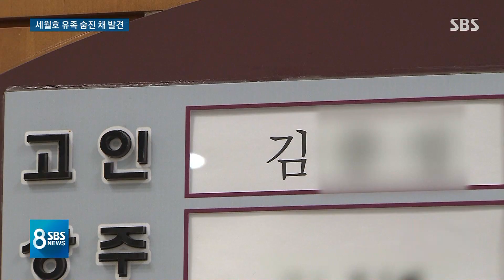"열심히 살아보려 했는데"…세월호 유가족의 갑작스런 비보 / SBS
세월호 사고로 아들을 잃었던 아버지가 그제(27일) 숨진 채 발견된 사실이 이틀 만에 알려졌습니다. 미국 같은 경우는 큰 사고의 생존자나 피해자 가족들. 혹은 전쟁에 나갔던 군인들의 마음을 다독이고 치유를 해서 다시 건강하게 살아갈 수 있게 해 주는 다양한 사회적인 프로그램들이 있습니다. 우리도 고민을 해 봐야 할 때입니다.
정동연 기자입니다.